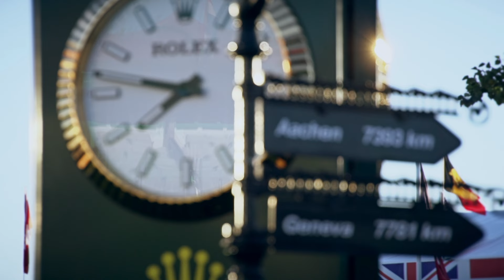Rolex Grand Slam of Show Jumping: CHI Geneva 2015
Confidence de Scott Brash, premier vainqueur du Rolex Grand Slam of Show Jumping.